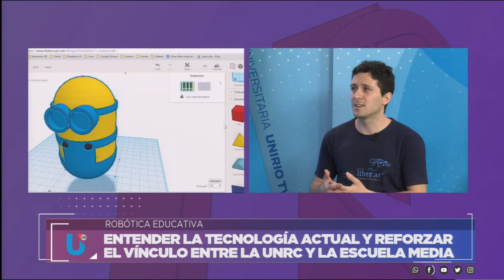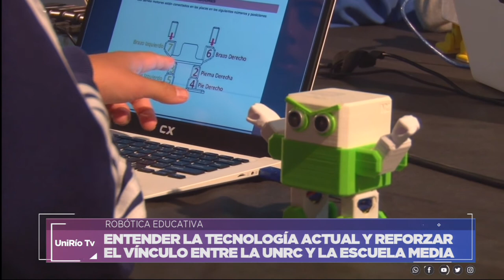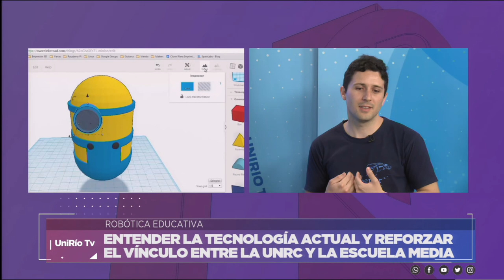TALLER DE ROBÓTICA EDUCATIVA EN LA UNRC: TECNOLOGÍA, SABERES Y CULTURA COLABORATIVA